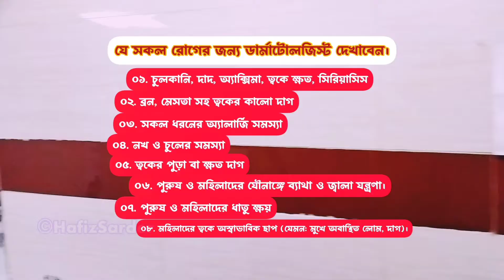কী কী রোগে একজন চর্ম ও যৌনরোগ বিশেষজ্ঞ ডাক্তার দেখাবেন || Dermatologist Specialist Doctors || PDCL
চর্ম ও যৌন রোগ বিশেষজ্ঞ অর্থাৎ ডার্মাটোলজিস্ট ডাক্তার কি? কোন রোগের জন্য ও শরীরে কি কি উপসর্গ দেখা দিলে, এই ডাক্তারের কাছে চিকিৎসা নিতে হবে?

যে সকল রোগের জন্য এ ডাক্তার দেখাবেন।

যেমন –

◾চুলকানি, দাদ, অ্যাক্সিমা, ত্বকে ক্ষত, সিরিয়াসিস।

◾ব্রন, মেসতা সহ ত্বকের কালো দাগ

◾সকল ধরনের অ্যালার্জি সমস্যা

◾নখ ও চুলের সমস্যা

◾ত্বকের পুড়া বা ক্ষত দাগ

◾পুরুষ ও মহিলাদের যৌনাঙ্গে ব্যাথা ও জ্বালা যন্ত্রণা।

◾পুরুষ ও মহিলাদের ধাতু ক্ষয়

◾মহিলাদের ত্বকে অস্বাভাবিক ছাপ (যেমন: মুখে অবাঞ্ছিত লোম, দাগ)।

এই সমস্যাগুলো ছাড়াও আপনার যদি চামড়ায় আরো কোন রোগ হয় অথবা যৌনাঙ্গে কোন রোগ হয়, তাহলে অবশ্যই চর্ম ও যৌন রোগ বিশেষজ্ঞ ডাক্তার দেখাবেন।